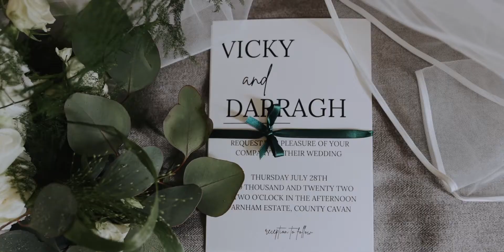Vicky & Darragh Wedding Highlights, Farnham Estate, Cavan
Mario Vaitkus Wedding Films in Ireland.